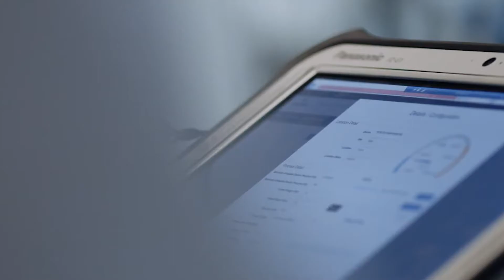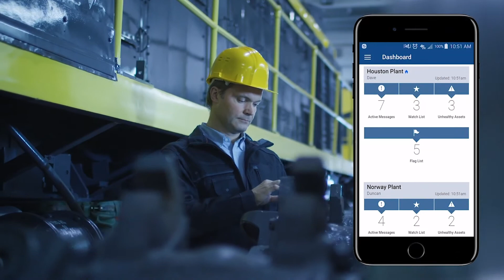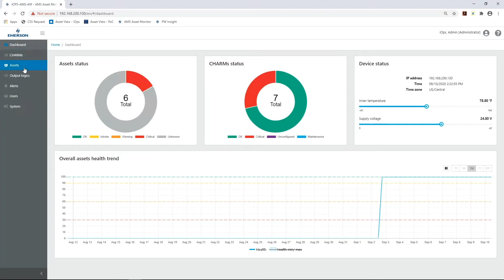20.7Media :: Emerson Langenfeld - Plantweb (Short)